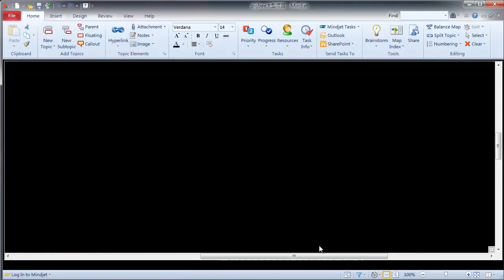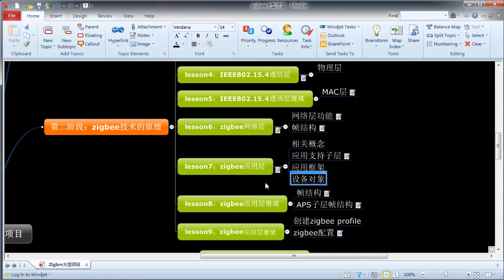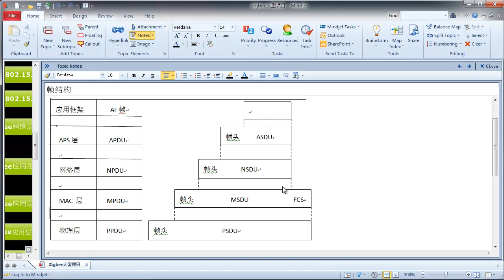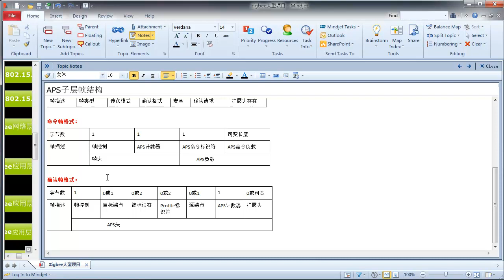zigbee大型项目9 zigbee应用层2